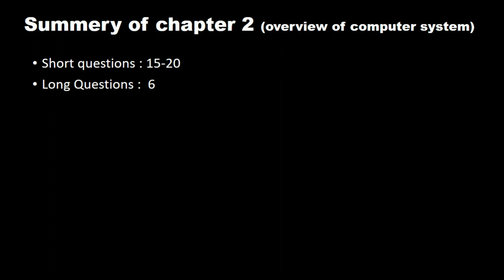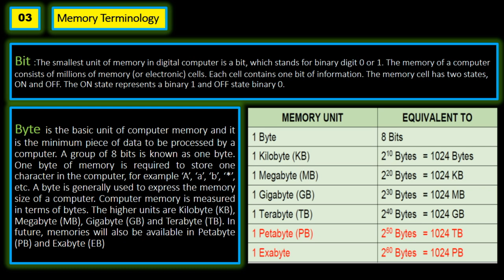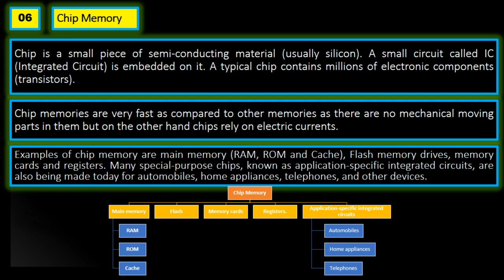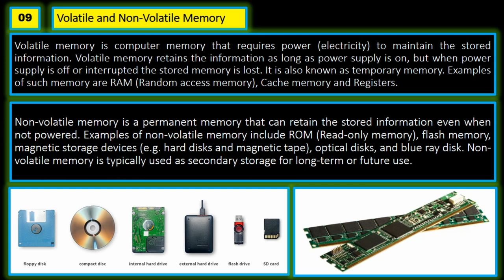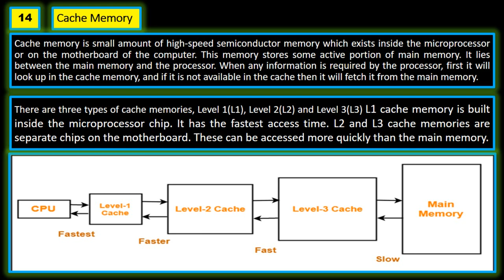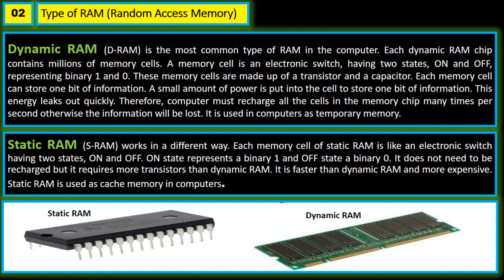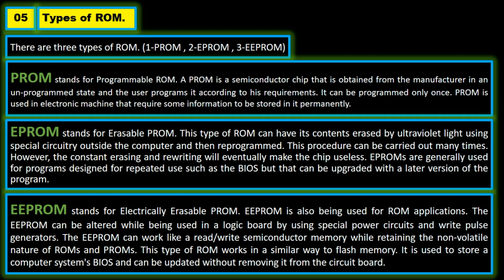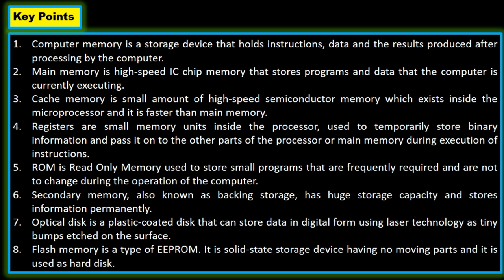1st Year Lecture 09 summery chapter 2 | آئی سی ایس پارٹ 1 مکمل تیاری صرف 5 گھنٹوں میں۔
1st Year Lecture 09 summery chapter 2 |   آئی سی ایس پارٹ 1 مکمل تیاری صرف 5 گھنٹوں میں۔
in this Lecture we will learn about :
1. What is Computer Memory?
2. Memory characteristics
     a. Access mode
     b. Access time
     c. Data transfer rate
     d. Capacity
     e. Cost
3. Memory Terminology
     a. Bit
     b. Byte
     c. Memory Word
4. Memory Built-up and Retention power
     a. Chip Memory
     b. Magnetic Memory
     c. Optical Memory
5. Volatile and Non-Volatile Memory
6. TYPES OF COMPUTER MEMORY
7. MAIN MEMORY
     a. Internal Processor Memory
            i. Cache
           ii. Registers
8. RAM (Random Access Memory)
     a. Dynamic RAM
     b. Static RAM
9. Type of RAM (Random Access Memory)Difference
10. ROM (Read Only Memory)
     a. PROM
     b. EPROM
     c. EEPROM
11. Difference between ROM and RAM
previous lecture
1st Year Lecture 08 summery chapter 1 |   آئی سی ایس پارٹ 1 مکمل تیاری صرف 5 گھنٹوں میں۔
1. What is computer?  1:04
2. COMPUTING DEVICES 1:27
3. BASIC OPERATIONS OF A COMPUTER  2:32
4. Mobile Computing 3:38
5. Internet of Things (IoT) 4:43
6. Cloud Computing 5:53
7. Data Centers 7:05
8. Hardware 8:37
9. Software 9:00
10. SYSTEM SOFTWARE 9:40
11. Operating System 10:22
12. Device Drivers 12:18
13. Utility Software 13:30
14. Language Processors/Translators 14:25
15. Assembler 15:20
16. Compiler 15:42
17. Interpreter 15:52
18. APPLICATION SOFTWARE 16:22
19. Productivity Software 18:07
20. Business Software 18:45
21. Entertainment Software 19:31
22. Educational Software 19:50
23. INTERNET APPLICATIONS 20:57
24. Web Applications 21:17
25. Cloud Computing Applications
26. Social Media Network Applications
27. Licensed Software
28. Licensed Software
29. Open Source Software
30. Shareware
31. Freeware
32. FIRMWARE
33. INTERNET APPLICATION SECURITY
Long questions
1. BASIC OPERATIONS OF A COMPUTER
2. CLASSIFICATION OF DIGITAL COMPUTERS
3. MODERN USE OF COMPUTERS IN TODAY’S LIFE
4. TYPES OF COMPUTER SOFTWARE
5. SYSTEM SOFTWARE
6. APPLICATION SOFTWARE
7. INTERNET APPLICATIONS
12. Key Points
1st Year Lecture 10 summery chapter 3 |   آئی سی ایس پارٹ 1 مکمل تیاری صرف 5 گھنٹوں میں۔